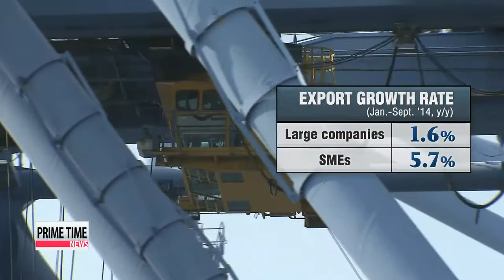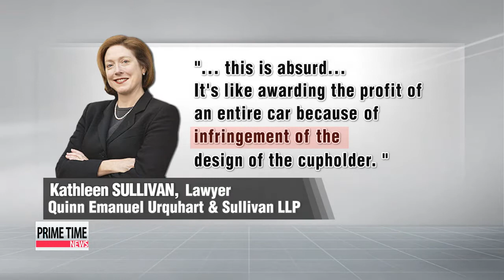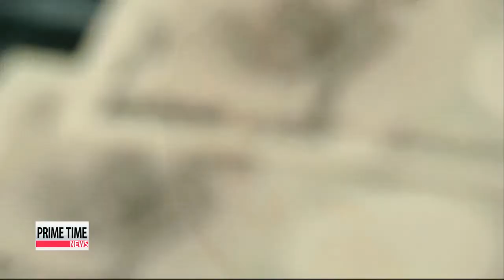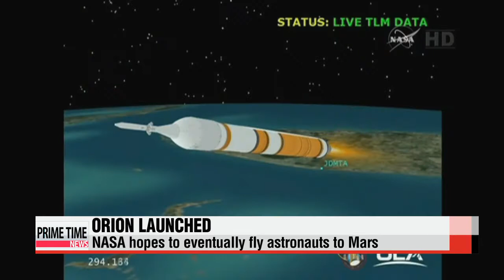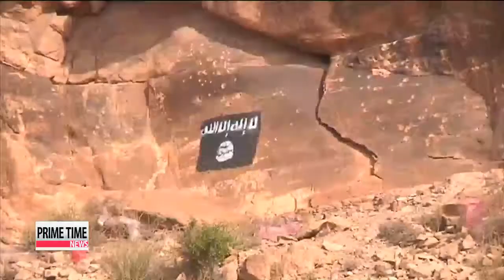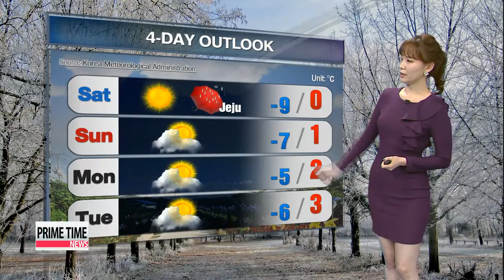PRIME TIME NEWS 22:00 U.S. chief nuclear envoy says N. Korea needs to be...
PRIME TIME NEWS 22:00
Washington says it won′t lower the bar to rush into talks with North Korea on denuclearizing the peninsula... according to U.S. envoy Sung Kim who is in Seoul to meet with his South Korean counterpart Hwang Joon-kook.
During a speech on Korea′s 51st Trade Day... President Park Geun-hye calls for innovation in the nation′s manufacturing industry by combining technologies from the IT sector.
NASA′s first spacecraft in more than a generation prepares for launch into orbit... after technical problems forced a postponement of Thursday′s scheduled blast-off.

Title: U.S. chief nuclear envoy says N. Korea needs to be serious about denuclearization for talks to restart
Washington′s top nuclear envoy Sung Kim met with his South Korean counterpart Hwang Joon-kook in Seoul... where much of the talk focused on North Korea and its nuclear program.
This comes as the nuclear envoys of China and Japan also met in Beijing on this Friday to talk about North Korea.
Our Lee Ji-yoon has more. Washington is NOT lowering the bar for restarting nuclear talks.
U.S. Special Representative for North Korea Policy Sung Kim says the fate of the stalled six-party talks depends on Pyongyang.

"It will be a mistake for us to rush back to negotiations unless we can have some confidence that the North Koreans are ready to work with us in a sincere and serious manner toward a complete and verifiable denuclearization."
The former U.S. ambassador to South Korea met with his South Korean counterpart Hwang Joon-kook on Friday in Seoul.
There, Kim said, the U.S. wants to resume negotiations, and that its diplomatic doors are open to North Korea, but that the North has refused to walk through them.
The meeting between the nuclear envoys from Seoul and Washington follows a visit by North Korean special envoy Choe Ryong-hae to Russia last month.
There, Choe reportedly said Pyongyang was ready to resume the talks on its nuclear program,... without preconditions.
Next week, Kim will travel to Japan and China, both participants of the six-party talks,.. to discuss the North Korean issue once again.
Lee Ji-yoon, Arirang News.
Title: Gov′t convenes inter-ministerial meeting on illegal Chinese fishing
South Korea is looking to heighten the level of its crackdown on illegal Chinese fishing in its waters.
Officials from Korea′s ruling party and government have reviewed plans to confiscate fish that are illegally caught... and discard the Chinese fishing boats used to catch them.
Also discussed was the possibility of boosting the budget and workforce of related authorities.
This comes as hundreds of Chinese fishermen are arrested every year for illegally fishing in Korean waters.
South Korea also plans to hold talks on the issue with China, later this month.

Title: President Park asks for innovation in manufacturing sector on 51st Trade Day
The Korean economy heavily relies on e